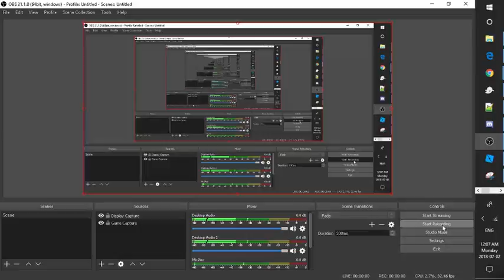ROBLOX Hilton Hotels report for proof | Another exploiter......